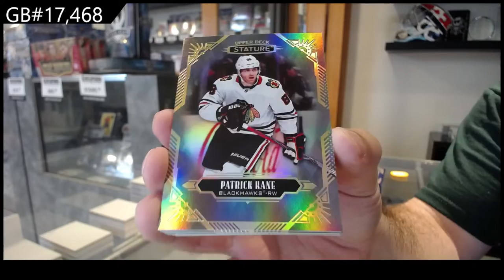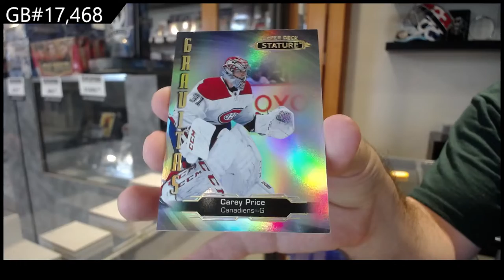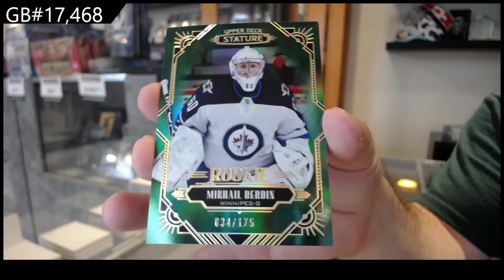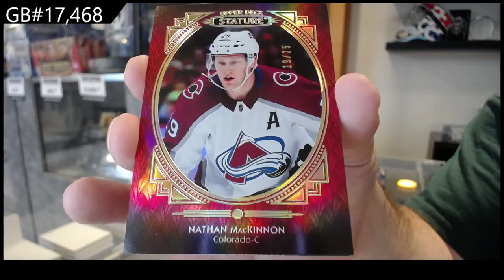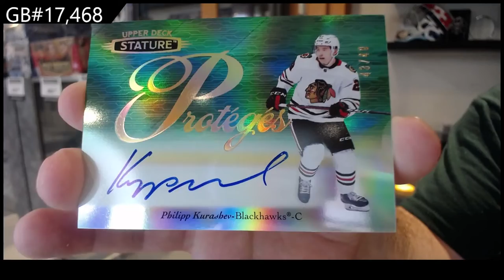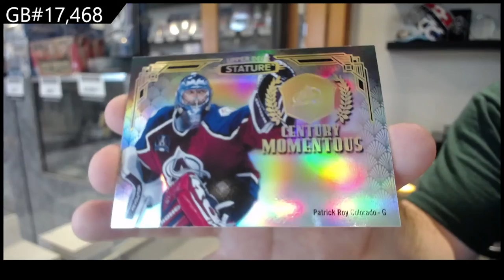20-21 Upper Deck Stature Hockey 3 Box Break - C&C GB #17,468